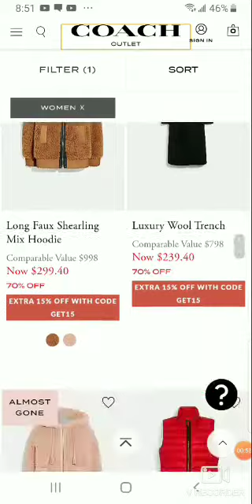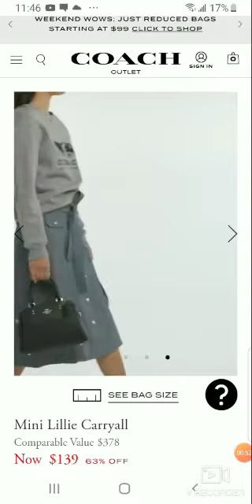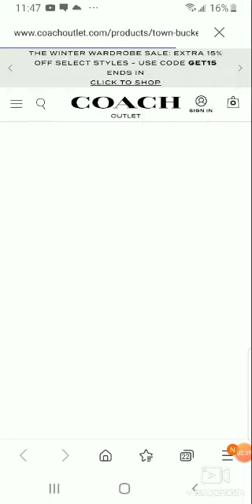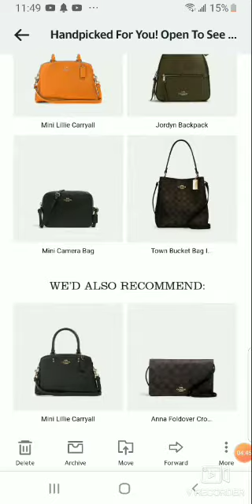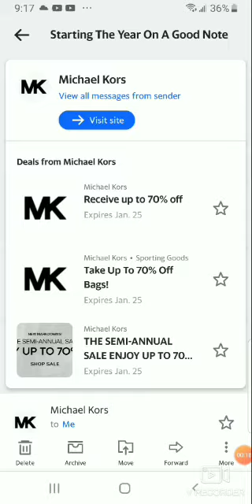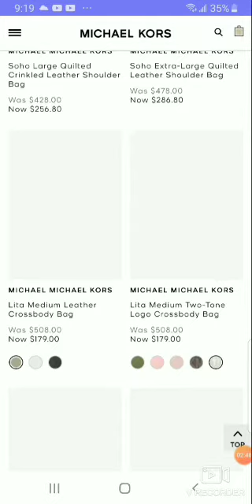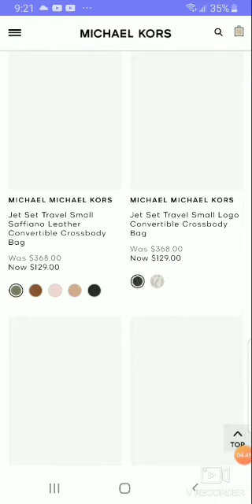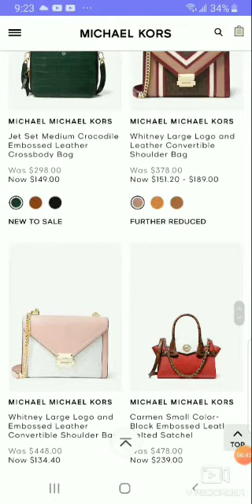COACH OUTLET & MICHAEL KORS 60-70% DESIGNERBAGS COME SHOP WITH ME HURRY UP!!!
HURRY UP GUYS TILL STOCKS LAST!
This is my stress reliever.